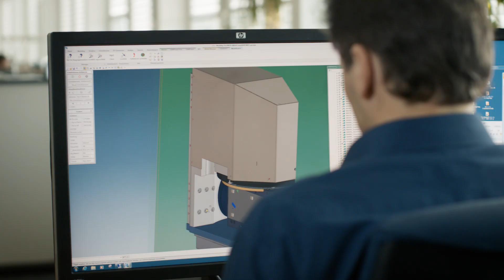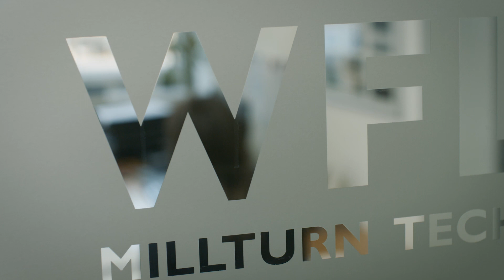WFL Image Video 2019 - German Version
Einmal Spannen - Komplett Bearbeiten.

Wir entwickeln unsere MILLTURNS laufend weiter, um unseren Kunden die besten Lösungen für ihre Bearbeitungsaufgaben zu bieten.

Präzision, Qualität und Zuverlässigkeit sind die Eckpfeiler unserer modularen Maschinen. Dies ermöglicht unseren Partnern Zeit und Kosten in ihrem  täglichen Geschäft  zu sparen.

Unsere maßgeschneiderten Technologielösungen gewährleisten die wirtschaftliche Produktion von schwer zu fertigenden Schlüsselkomponenten. Insbesondere dort, wo komplexe Geometrien zu den technischen Anforderungen der Fertigung zählen.